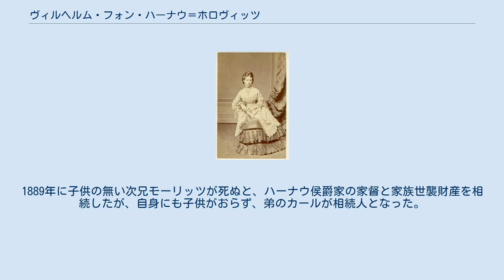ヴィルヘルム・フォン・ハーナウ＝ホロヴィッツ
ハーナウ＝ホロヴィッツ家
最初の妻となったシャウムブルク＝リッペ侯女エリーザベト、1866年頃 ヴィルヘルム・フォン・ハーナウ・ウント・ツー・ホロヴィッツ（Wilhelm Prinz von Hanau und zu Hořowitz, 1836年2月19日 - 1902年6月3日）は、最後のヘッセン選帝侯フリードリヒ・ヴィルヘルム1世の三男。
ハーナウ侯（1889年 - 1902年）。
 選帝侯とその身分違いの妻ゲルトルーデ・レーマンの間の第5子、三男として生まれた。
兄弟姉妹は1853年に母が授けられたハーナウ侯夫人の爵位に基づく、ハーナウ侯子・侯女の身分を有していた。
ヘッセン選帝侯国軍に仕官し、選帝侯国が1866年に消滅した時点で陸軍少佐にまで昇っていた。
選帝侯国が1866年にプロイセン王国領に併合されると、オーストリアに亡命した父に随い、二重帝国軍の予備役仕官となる。
 ヴィルヘルムは芸術に関心が深く、ハーナウ侯爵家の家族世襲財産を相続すると、ホロヴィッツ城に付属庭園を造営した。
庭園には彫刻家ハインリヒ・ナターの彫刻作品群が配置され、その中にはヴィルヘルムの父選帝侯の記念像も含まれていた。
庭園内の立像彫刻群は、ヴィルヘルムが傾倒していたリヒャルト・ワーグナーのオペラ作品の登場人物を模ったものである。
 1866年1月29日にフランクフルト・アム・マインにおいて、シャウムブルク＝リッペ侯ゲオルク・ヴィルヘルムの末娘エリーザベト（1841年 - 1926年）と結婚した。
この結婚は、自分たちの貴賤結婚によって生まれたために血統上の瑕疵のある息子や娘たちを、統治者の身分を有する君侯の子女と縁組させようと奔走していた両親にとって、初めての、そして唯一実現した君侯家門との縁組であった。
エリーザベトの長兄アドルフ・ゲオルク侯は、ハーナウ侯爵家との縁組は身分不相応だとして、この結婚には反対であった。
1866年夏、選帝侯国の崩壊により、この結婚の政治同盟的な意義が完全に失われると、2人は1868年4月22日に婚姻を解消した。
 1890年5月12日にバウツェン郊外のデーベルキッツにおいて、伯爵令嬢エリーザベト・ツア・リッペ＝ヴァイセンフェルト（1868年 - 1952年）と再婚した。
1889年に子供の無い次兄モーリッツが死ぬと、ハーナウ侯爵家の家督と家族世襲財産を相続したが、自身にも子供がおらず、弟のカールが相続人となった。